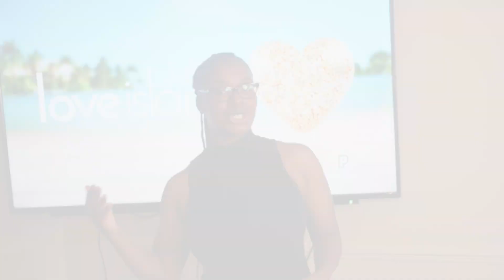IS ANDREW A SIMP FOR TASHA? | Love Island Ep 19 Review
ANDREW IS A SIMP FOR TASHA? | Love Island Ep 19 Review.

Is Andrew a simp for Recoupling with Tasha? What made Charlie pick Ekin-su over Tasha? Will Paige’s head turn for Jay? Why did Davide kiss Danica only to pick Antonigi?
I answer all of the above.

🔈Use advicewithalex to join the conversation